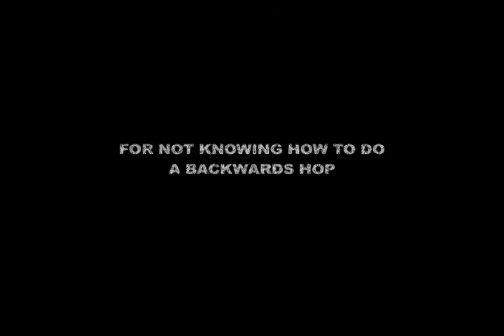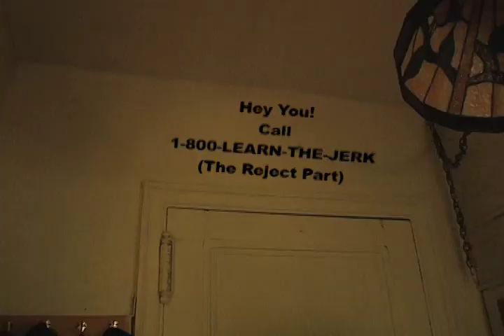The Jerking Montage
Joseph trains and trains his ass off to learn a dumb rap move.